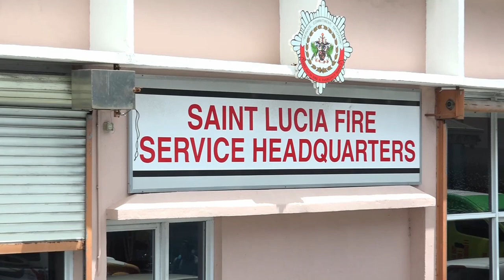Midday News Brief (17 June, 2019)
In today's News Brief: Saint Lucia has broken ground for the construction of Cabot Saint Lucia- a new Gold Resort at Point Hardy, Cap Estate.

The Japan International Cooperation System recently made a donation of equipment and an ambulance to the Saint Lucia Fire Service.

The Saint Lucia Parliament has passed a Bill which will facilitate the Island’s participation in further ensuring Citizen Security across the Region.